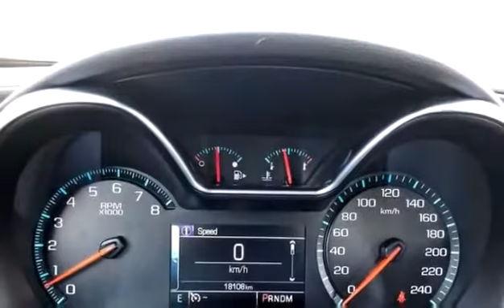2018 Chevrolet Impala Lt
Used 2018 Chevrolet Impala Lt for sale from Bannister Vernon in Vernon.